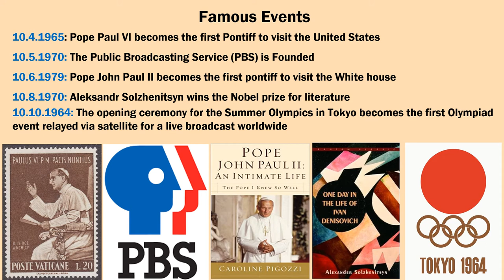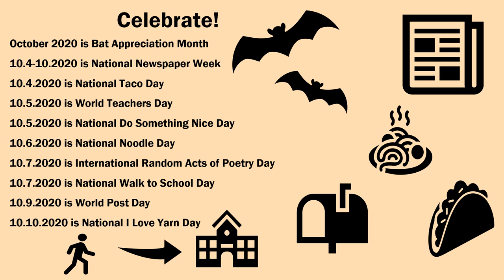This Week! October 4-10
This week's events throughout history, from the reference staff at the Louis Robidoux Library.